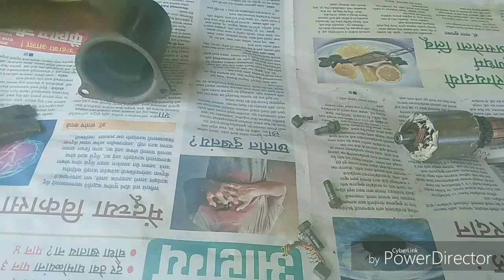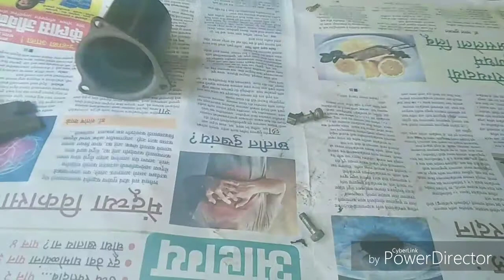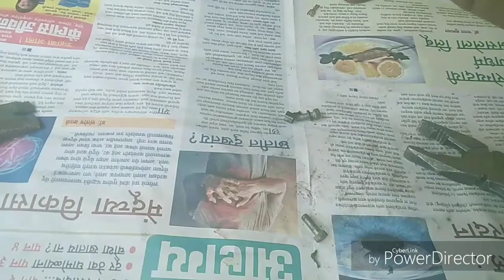How to change self startercarbon brush self starter carbon brush ko kaise change kare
Is video ke baare mein
Dosto Is video mein Humne Dekha Kar  bahut hi Asani ke sath Bataya hai kis tarike se Activa aur Sabhi scooter bike ke self starter carbon brush ko change Kiya Ja sakta hai aur a bahut hi Aasan hai aap Khud bhi kar sakte ho is video ko dekhne ke baad! About this videos I inform publicly into this video how to change  carbon brush kit Activa and all scooter bike also it is too much easy do it yourself after watch this videos